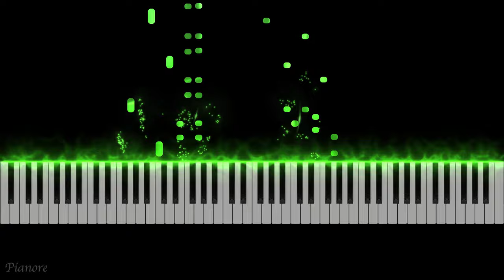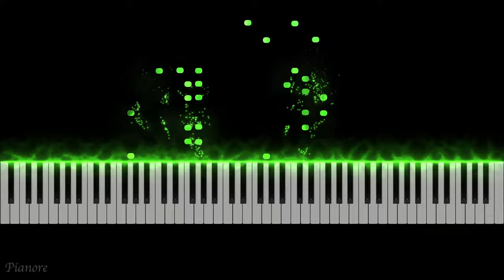Jonasson: The Cuckoo Waltz[Piano / 4K]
Jonasson: The Cuckoo Waltz